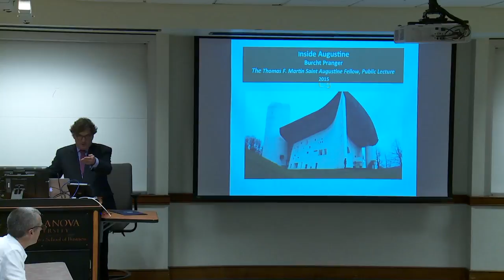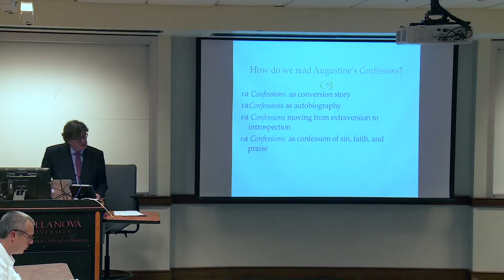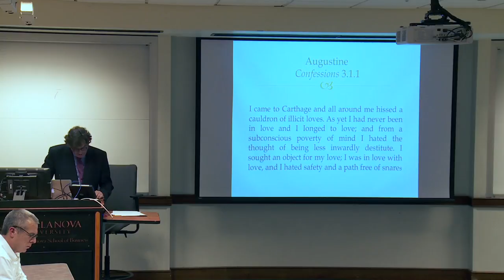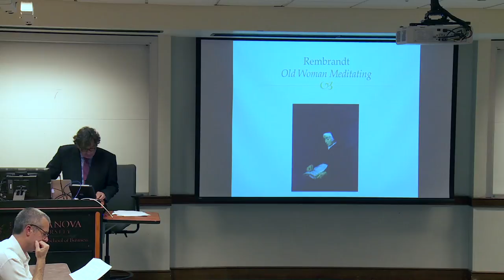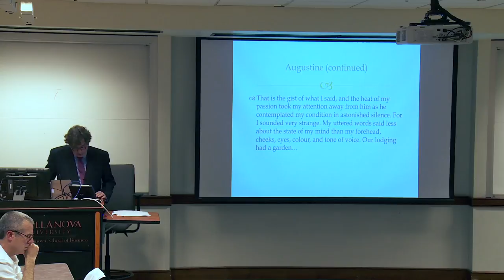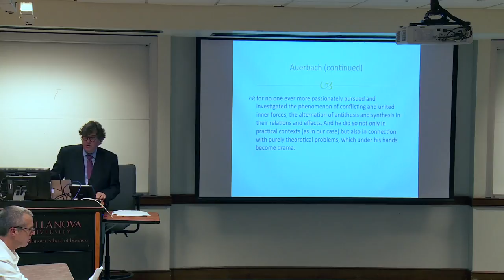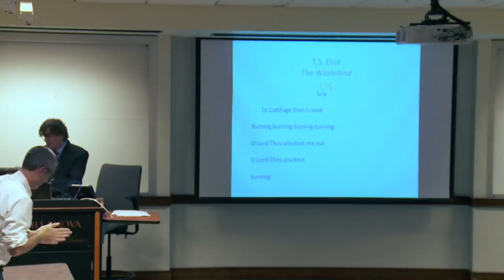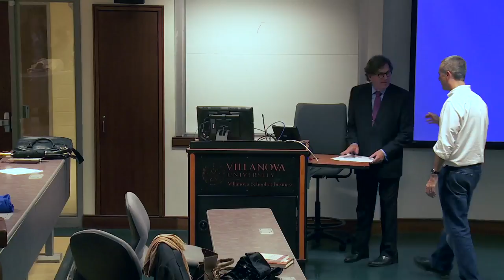The Thomas F. Martin Saint Augustine Fellow Public Lecture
"Late Have I loved You:" The Confessions and the ambiguity of Conversion